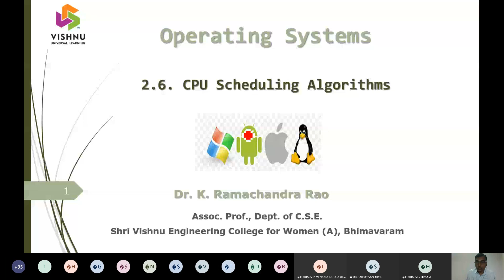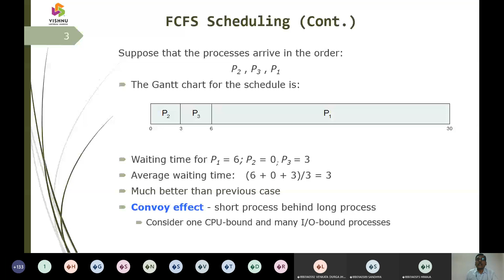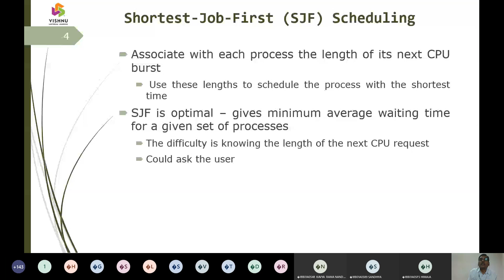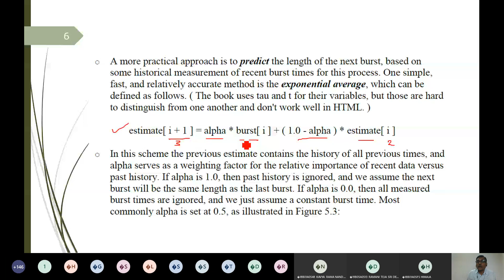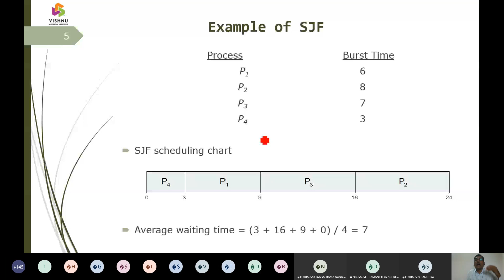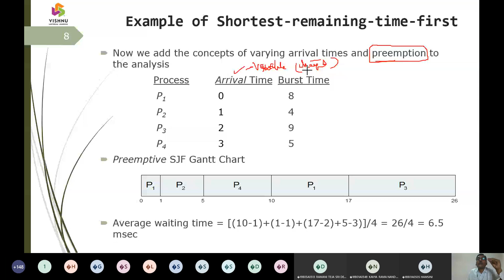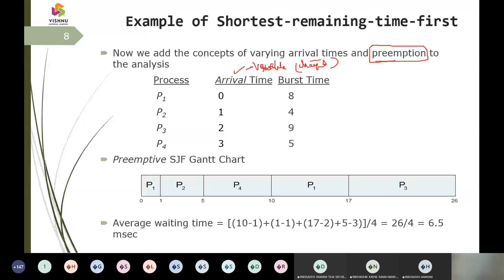211 OS Process Scheduling CPU Scheduling FCFS, SJF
OS  Process Scheduling   CPU Scheduling FCFS, SJF